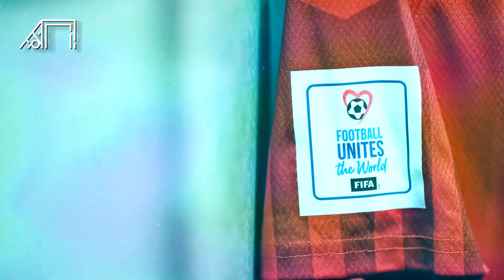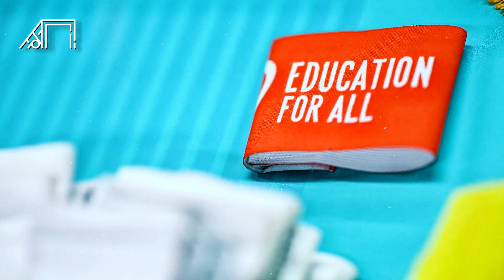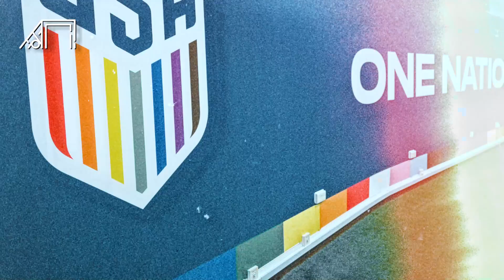Dulu Gembar-gembor Sekarang Tersingkir Semua! Kronologi Lengkap Jatuhnya Tim Pendukung Pelangi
Cetakgol edisi kali ini akan mengulas gugurnya negara-negara yang mendukung LGBT. Sebelumnya negara tersebut melanggar aturan sang tuan rumah Qatar yang melarang simbol LGBT di negaranya. Cetakgol akan mengulasnya sebagai berikut.